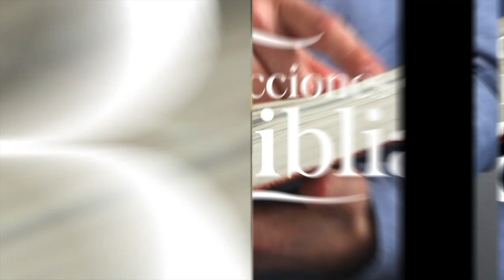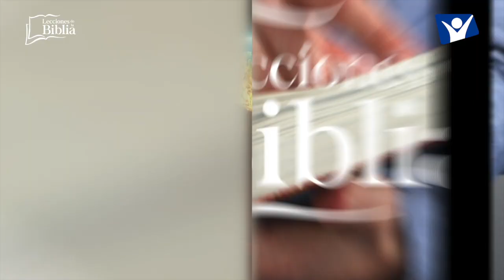LDB - CÓMO SOBREVIVIR GRACIAS A LA ESPERANZA - 27 DE JULIO 2022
La lección para este día se titula: CÓMO SOBREVIVIR GRACIAS A LA ESPERANZA, un tema presentado por el Pastor Ever Roblero.